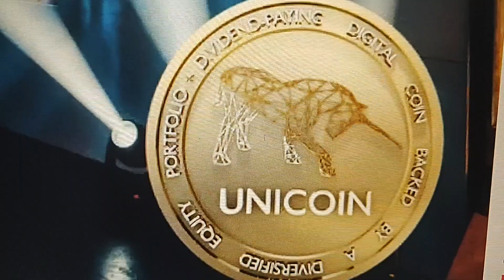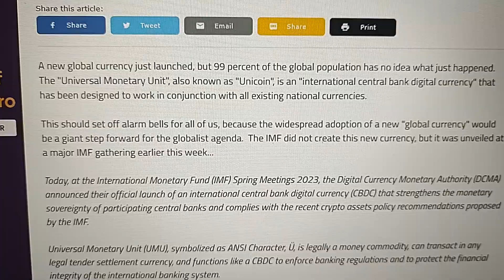4/20/23 Global Currency Is Here